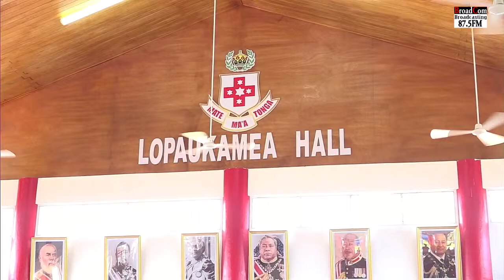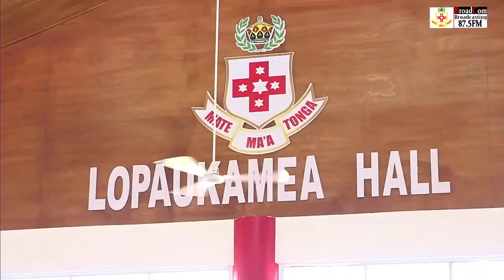Tonga College ‘Atele 140th Anniversary Celebration: Katoanga Fakamanatu Ta’u 140 Kolisi Tonga ‘Atele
Katoanga Fakamanatu Ta’u 140 Kolisi Tonga.
Tonga College ‘Atele 140th Anniversary Celebration.
Guest of Honour: Hon Prime Minister Hu’akavameiliku
Lopaukamea Hall, Fungamanamou’i, Tongatapu, Kingdom of Tonga. 29th October, 2022.